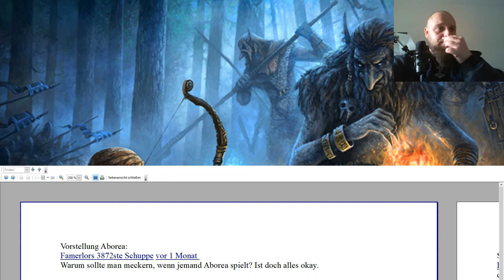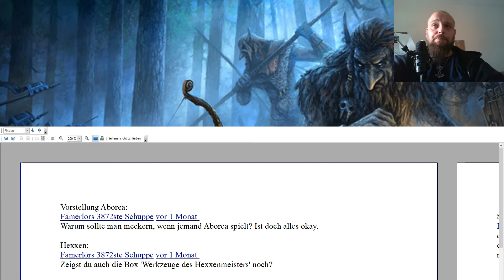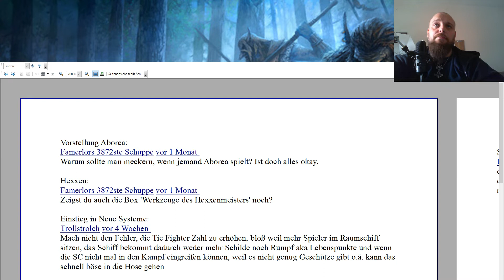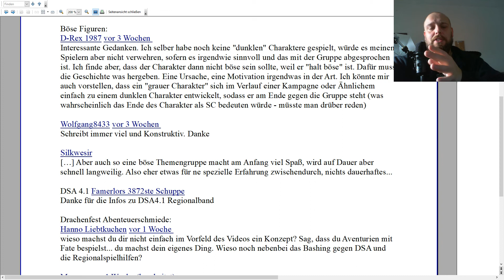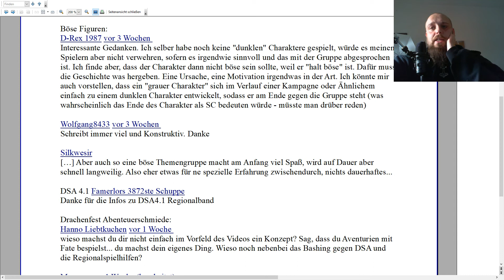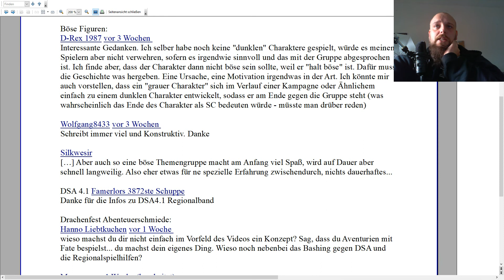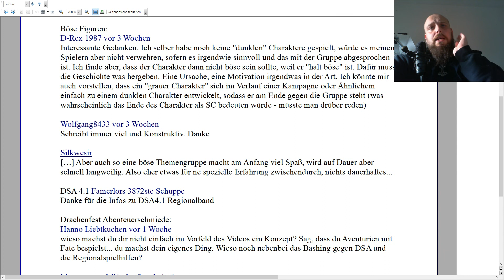Zuschauer Fragen und Anmerkungen zu Kommentaren #1